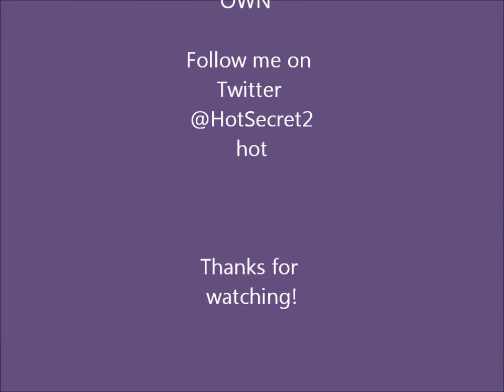OWN Network Hot Secret " Everybody needs a Gayle"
Oprah I think everybody needs a Gayle!